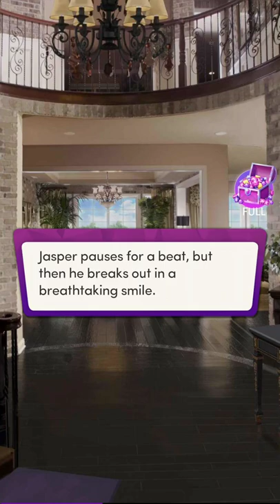💎#4 Twisted Love ♥ Chapters: Interactive Stories ♥ Romance💎 Walk Away From Abuse Mess Home